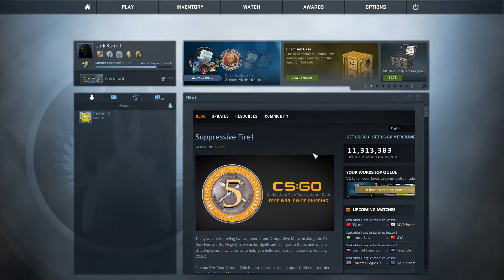Team Killing Annoying Russians on Counter Strike : Global Offensive - Team Kill #1